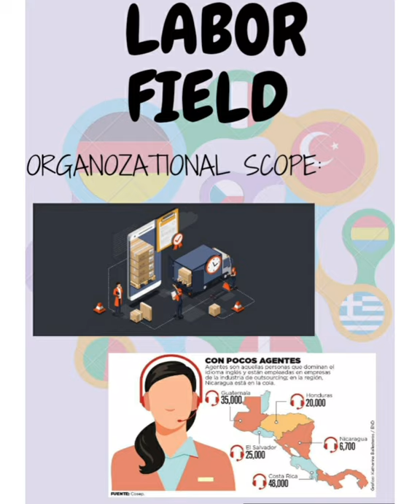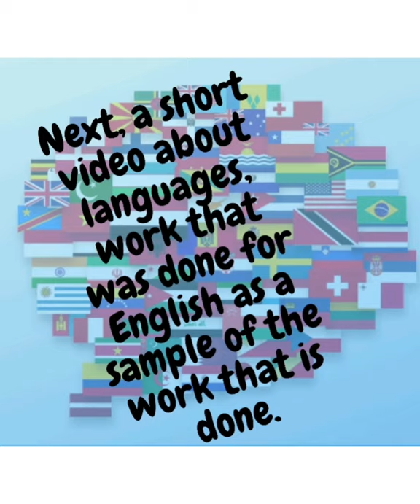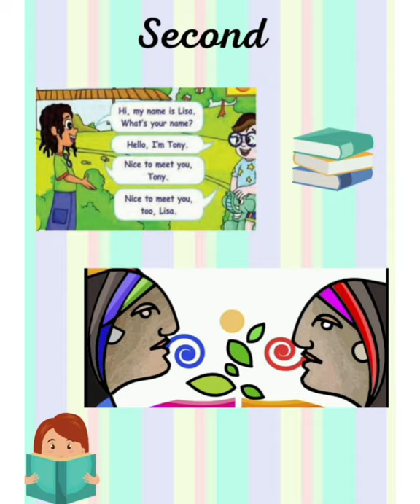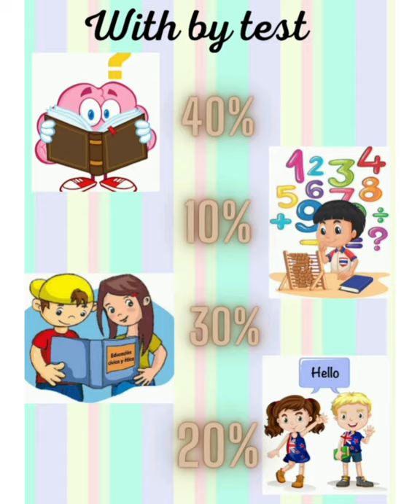Socialización Profundización en Humanidades 2021-Colegio Guillermo León Valencia, Duitama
Este video fue diseñado por estudiantes de grado undécimo de la profundización en Humanidades, 2021, para describir las características y beneficios de seleccionar dicha profundización. Es una invitación a los estudiantes de grado noveno a tomar esta profundización como su opción para el año 2022